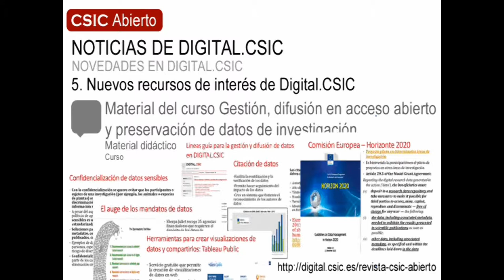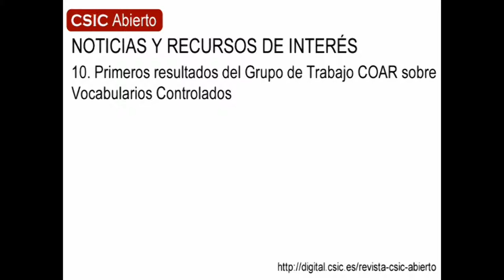CSIC Abierto 12, la revista de Digital.CSIC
Este número contiene:
Noticias de Digital.CSIC. La investigación del CSIC en abierto: 1. El Instituto Nacional del Carbón (CSIC-INCAR). Entrevista a Concepción O. Ania. Entrevista a María Antonia López Antón. Entrevista a Luis Gutiérrez Fernández-Tresguerres. 2. Toda la investigación de María Ángeles Durán en un clic (CSIC-IEGD). Entrevista a María Ángeles Durán. 3. Colección Enciclopedia Virtual de los Vertebrados Españoles (CSIC-MNCN). Entrevista a Alfredo Salvador. 4. Servicios de DIGITAL.CSIC para los institutos del Plan 100% Digital: el caso del CSIC-INCIPIT. Novedades en Digital.CSIC: 5. Nuevos recursos de interés de DIGITAL.CSIC. 6. Contribución de DIGITAL.CSIC al portal europeo OpenAire. 7. El rol de DIGITAL.CSIC en el Fondo institucional para publicar en acceso abierto. 8. DIGITAL.CSIC se añade como fuente de datos de ISIDORE. 9. Los “handles” de las noticias. Noticias y recursos de interés: 10. Primeros resultados del Grupo de trabajo de COAR sobre Vocabularios Controlados para Repositorios. 11. Una red regional de repositorios institucionales: La Referencia

La revista "CSIC Abierto" da a conocer la riqueza y la variedad de las investigaciones disponibles en acceso abierto en Digital.CSIC y divulga el trabajo que realizan los centros e institutos del CSIC y sus respectivas comunidades científica y bibliotecaria para el crecimiento del repositorio."CSIC Abierto" también cubre noticias de Digital.CSIC así como cuestiones de interés sobre el acceso abierto a la producción científica en el mundo.